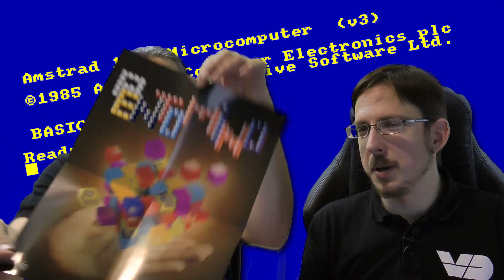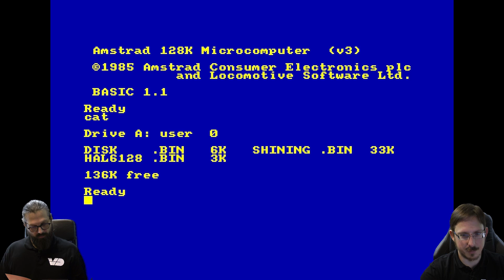RetroToday #20: Pentomino (CPC)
Vor Tetris war Pentomino: Das analoge Legespiel mit Steinen aus je 5 aneinander liegenden Quadraten war die Inspiration für den Knobelklassiker Tetris. Mit "Pentomino" kann man am Schneider CPC das Original spielen. Wir schauen uns die Variante von poly.play an und stürzen uns auf die ersten der 464 Puzzles.

Titel: Pentomino
System: Schneider / Amstrad CPC
Entwickler: Shining
Publisher: poly.play
Erscheinungsjahr: 2017
Genre: Puzzle